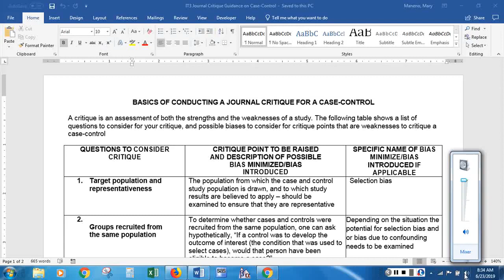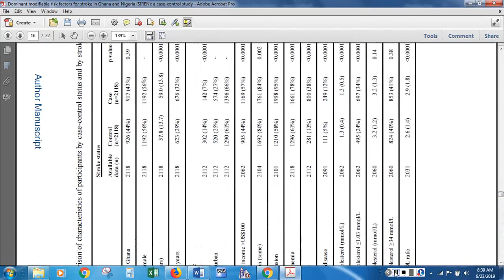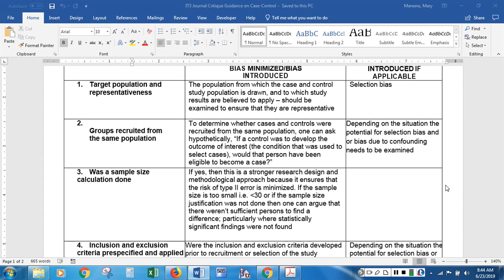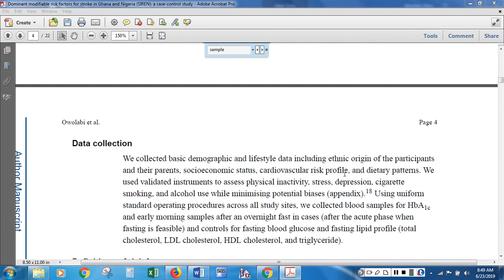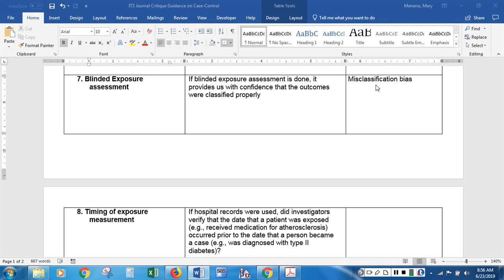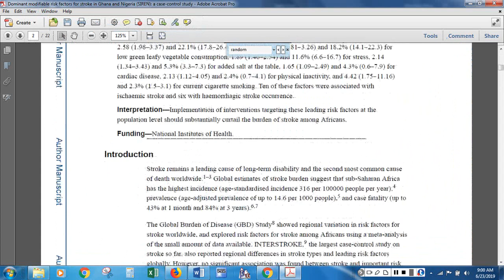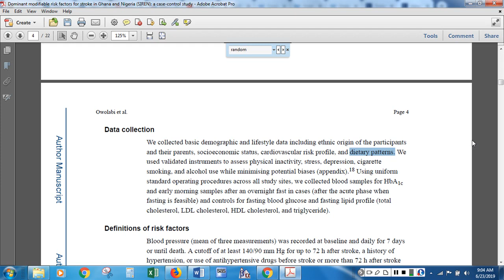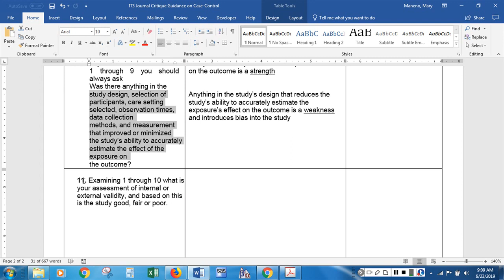journal critique of case control study